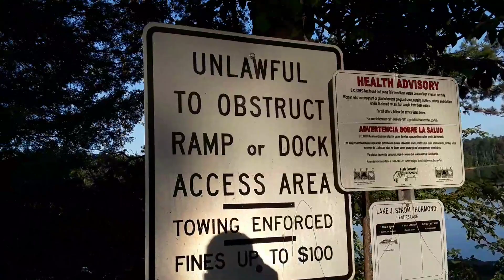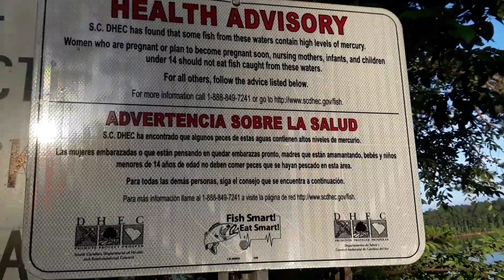AMAZING SCENERY of Hickory Knob State Park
South Carolina State Park  including multiple golf courses, a driving range, boat ramp with fishing docks, canoes/ kayaks available with paddles, campsites, and more. Thanks for watching and if you would please subscribe and like! check me out! if you have any questions, concerns, tips, or suggestions, leave me one in the comments below and i will get back with you!